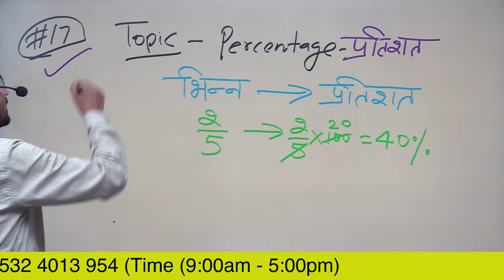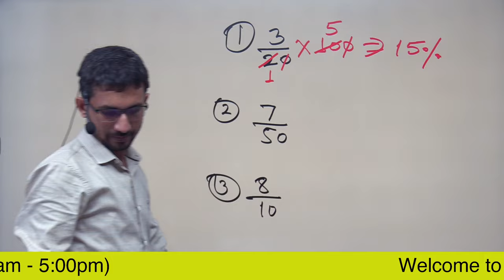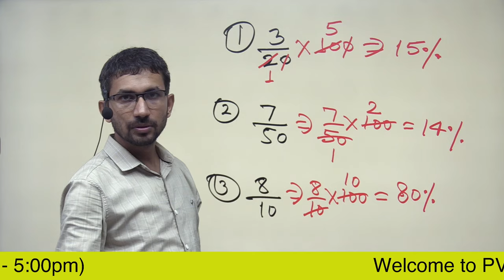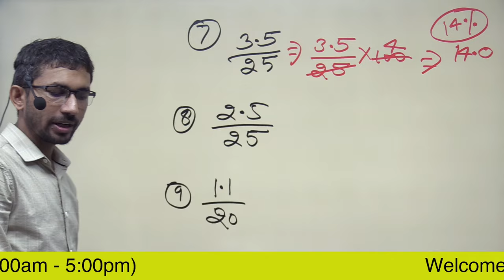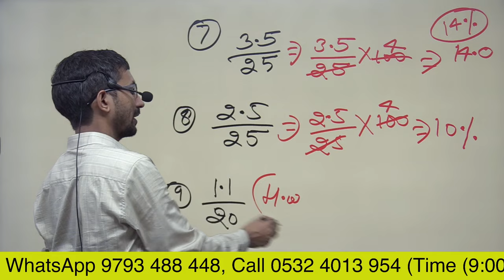Video 17 | Fraction into Percentage | भिन्न को प्रतिशत में बदलना